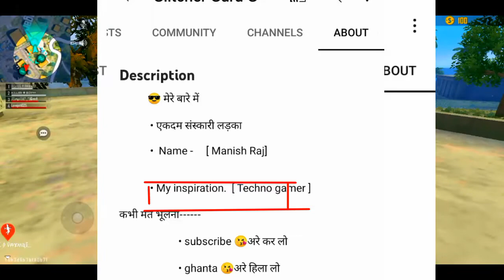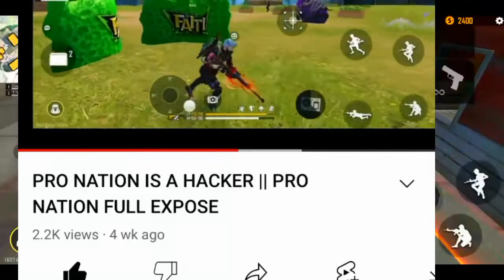Roast and Expose @Glitcher Guru G//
Expose
G